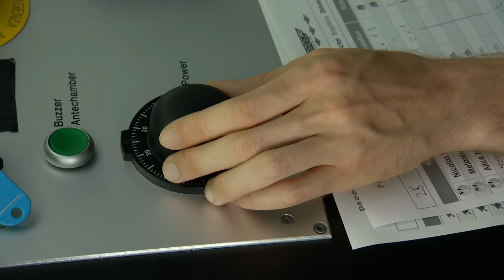Découvrez la chute libre à l'Airspace Indoor Skydiving (Charleroi)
Xavier et son fils Valentin testent pour la rubrique CONSO de De quoi je me mêle la chute libre  (Skydiving) en intérieur.  La soufflerie d’Airspace permet de recréer les conditions de saut en parachute... sans avoir besoin ni d’avion ni de parachute.